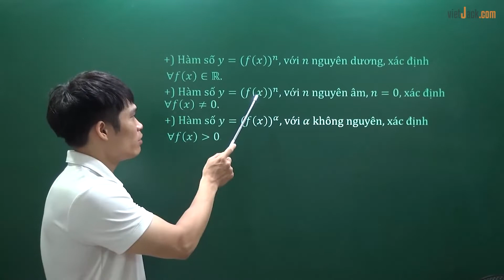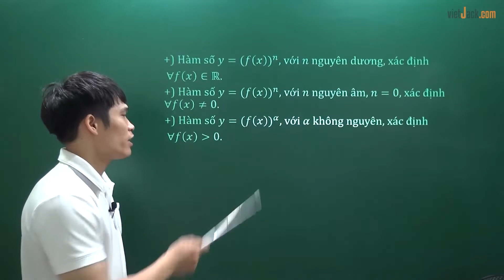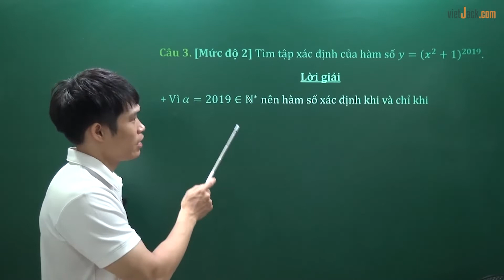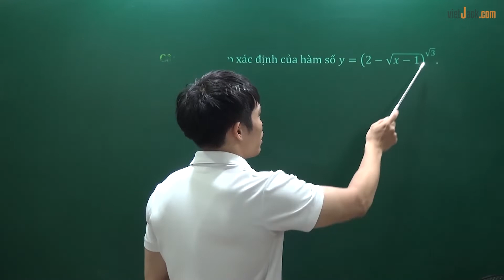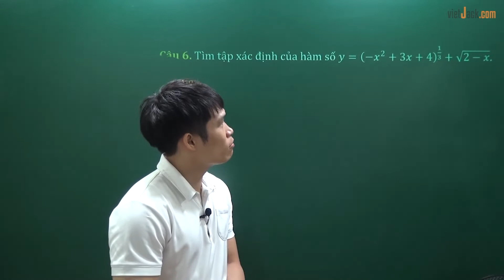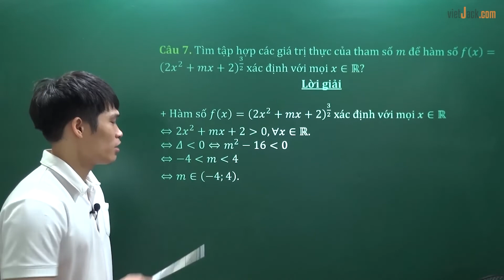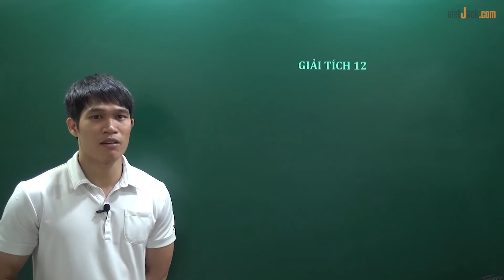Tìm tập xác định hàm lũy thừa - Toán học 12 - Thầy Trần Xuân Trường (HAY NHẤT)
Toán học 12 - Tìm tập xác định hàm lũy thừa

Bài giảng này thầy sẽ giúp các em nắm chắc kiến thức trọng tâm bài Tìm tập xác định hàm lũy thừa trong chương trình Toán học 12. Qua đó, các em có nền tảng kiến thức tốt để giải nhanh các dạng bài tập liên quan. Video này, thầy cũng sẽ giải tất cả các bài tập của bài học này trong sách. Chú ý theo dõi bài học cùng thầy nhé !